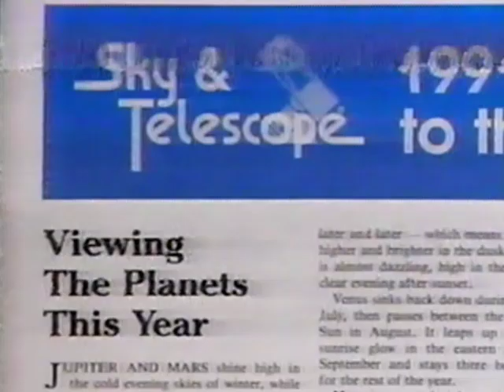Star Hustler (1991) AKA Jack Horkheimer, Jack Stargazer